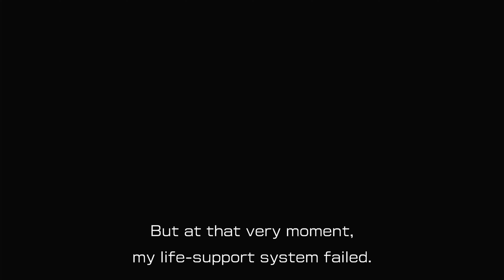The End of Olimar's Tale | Let's Play Pikmin 4 Co-op Mode #48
Olimar's Shipwreck Tale, complete.

Here we go again... Syriena returns to the channel for a complete play-through of Pikmin 4! We beat Pikmin earlier this year together, can we co-op Pikmin 4 in the same fashion?

This is part 48 of a Pikmin 4 let's play, for the full Let’s Play Pikmin 4 playlist, look below:

From the wiki: "Pikmin 4 is the fourth main installment of the Pikmin series. It will release worldwide on July 21st, 2023 for the Nintendo Switch. In a Nintendo Direct on September 13th, 2022, Pikmin 4 was revealed for the first time, confirming its existence. On February 8th, June 6th, and June 21st, 2023, more details about the game were revealed. Captain Olimar, the protagonist of previous Pikmin games, once again crash-lands on a mysterious planet, and sends out a distress signal for aid. After a team of rescuers, the Rescue Corps, receive his distress signal, they immediately set off to retrieve him. But, when they enter the planet's atmosphere, they also crash-land, splitting each of them apart. You must embark on an expedition to save Captain Olimar and the other members of the Rescue Corps, and repair the Rescue Corps' ship! A space dog named Oatchi joins your adventure, and helps you with his ability to break things and drag enemies. Oatchi has a weight of 3, meaning he can drag enemies with a weight from 1 to 3, this can be upgraded to 5 then to 10. Pellets can also be dragged.

Oatchi can handle you and all of your Pikmin sitting on him, allowing you to move around easily and for non-blue Pikmin types to traverse past water. Oatchi can also sniff out for castaways. Most of them are assumed to be the missing members of the Rescue Corps and, of course, Captain Olimar."

industrial maze pikmin 4 industrial maze

chapters
Start